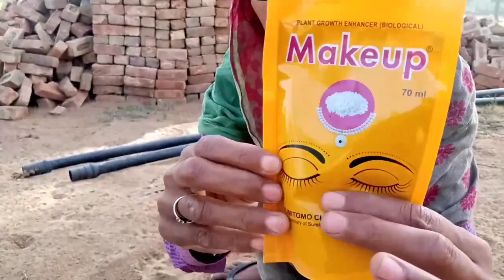यूट्यूब नही चलने का लगा सदमा जिसको भुलाने में पिया देसी पवा ! Shekhawati Chori Daily Vlogs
hit likes.

lots of

Vlogging Gear
lens for vlogging Action Camera
Flying Camera .

I graduated from IIT Kharagpur and currently work as a captain with a domestic shekhawati chori vlog vlog village daily life vlog choriI hope you enjoyed this video

hit likes.

lots of  ❤️Log Chahe kuch bhi bole meApko humari video kaisi lagti hai plz comment krke jrur btaye. Or video ki last tak dekhe. Thank you.

 |Shekhawati Chori Daily VlogsBhut dino ke Baad Maine Saree pahni hai Apko humari video kaisi lagti hai plz comment krke jrur btaye. Or video ki last tak dekhe. Thank you

We are from shivpuri m.p. thnx for your love and supportApko humari video kaisi lagti hai plz comment krke jrur btaye. Or video ki last tak dekhe. Thank you.
We are from shivpuri m.p. thnx for your love and support